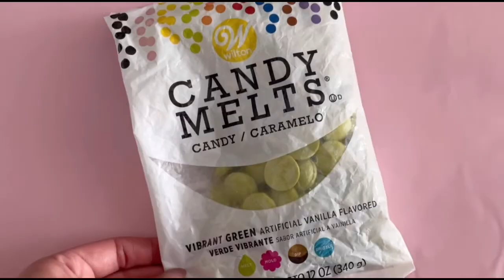Cute Avocado Chocolate Dipped STRAWBERRIES perfect for VALENTINES DAY gift EASY DIY | TUTORIAL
If you find my tutorials helpful and enjoyable, I would greatly appreciate your support through a small gesture like buying me a coffee!

Hi Lovelies!! Glad to see you here for a new tutorial! 💖
These cute avocado strawberries are a perfect gift for a loved one!

Green Candy Melts